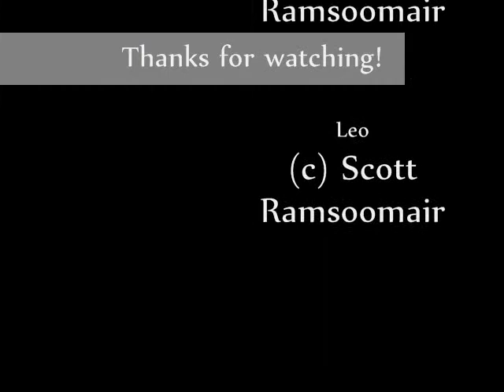VG Cats # 64 - Alternate Ending (undubbed)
HEre's the same one i uploaded before but this time the alternate ending! woot!